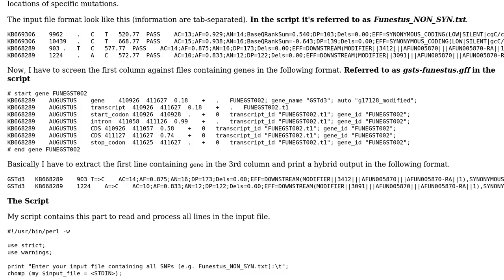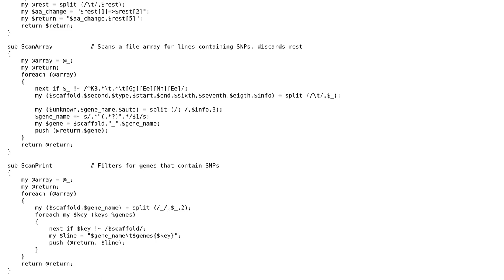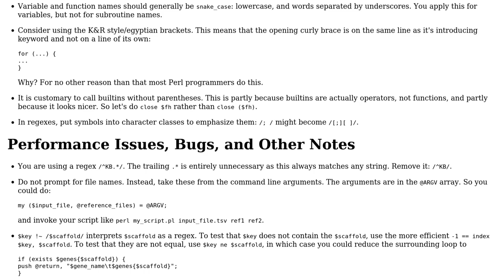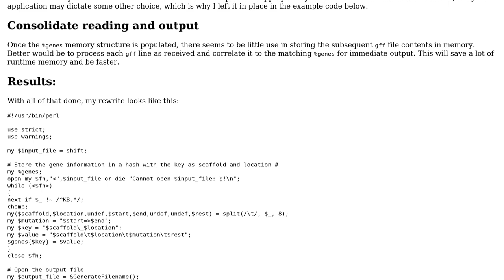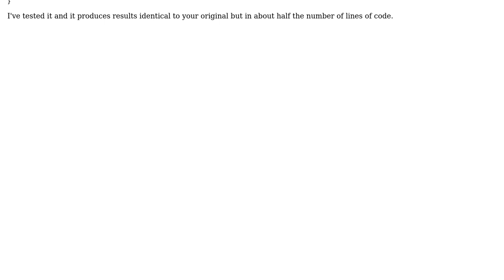Code Review: Data screening using Perl (2 Solutions!!)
Code Review: Data screening using Perl

With thanks & praise to God, and with thanks to the many people who have made this project possible! | Content (except music & images) licensed under CC BY-SA | Music | Images & others | With thanks to user fsimkovic user Edward user amon user 200_success and the Stack Exchange Network Trademarks are property of their respective owners. You are responsible for your own actions.